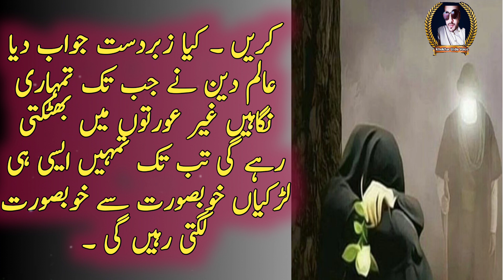Shadi Ke Bad Bivi Achi Kiun Nahi Lagti ll Khokhar Urdu voice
Assalam o Alaikum .. Shadi k bad Bivi Achi Kiun nai Lagti janiye is video me .. 🙏